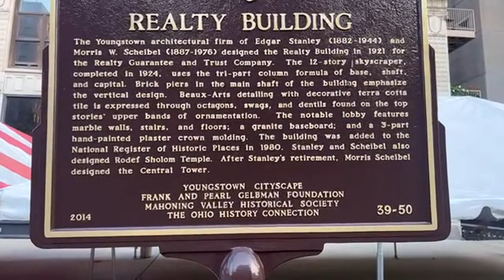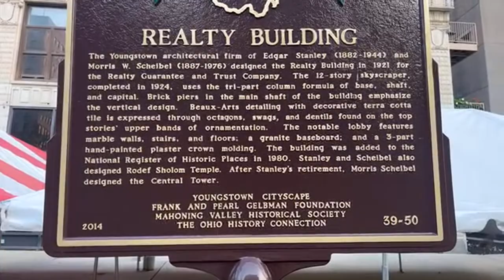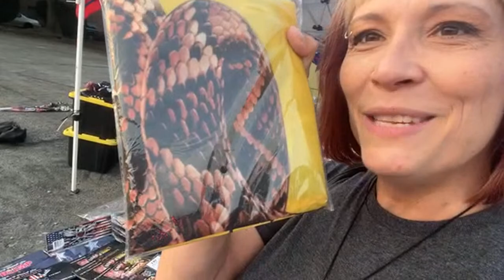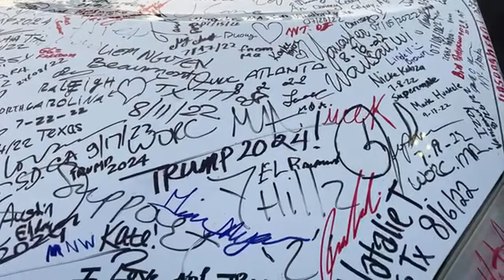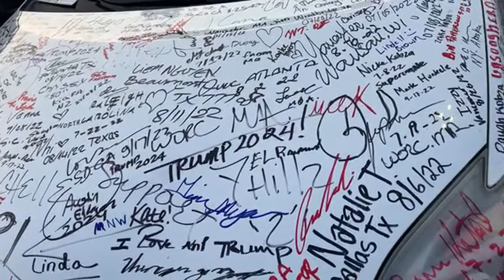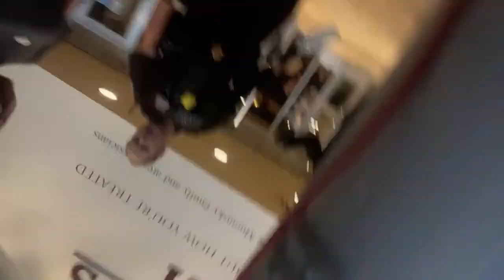Trump Rally Ohio Street Talks